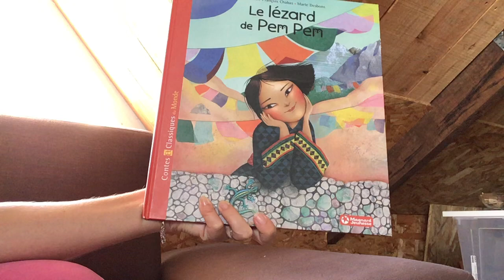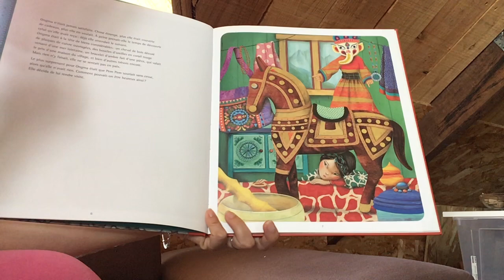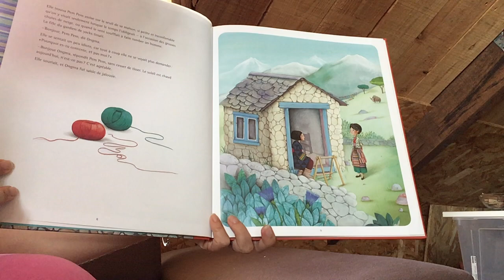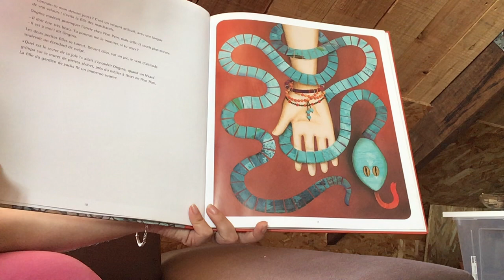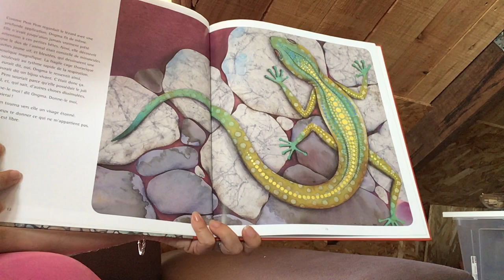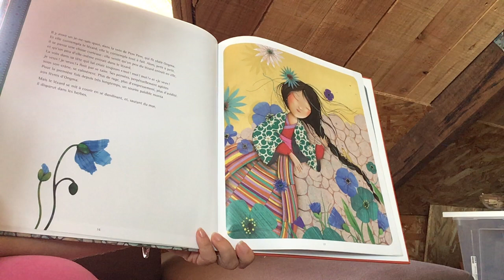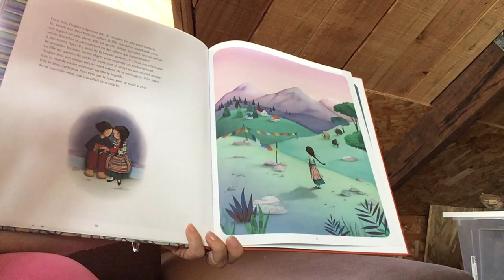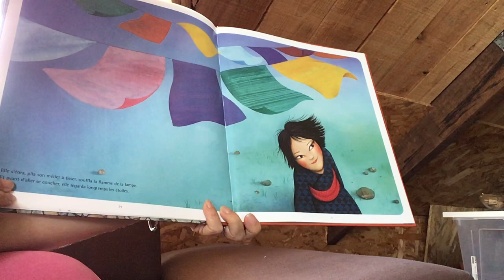Le lézard de Pem Pem